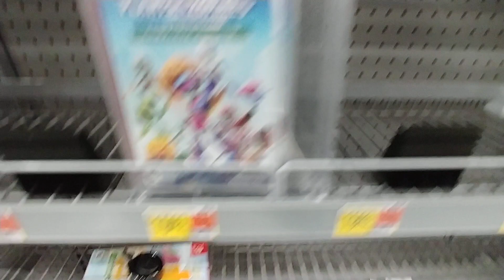Value Video Games Pt. 2 At Walmart - May 2023